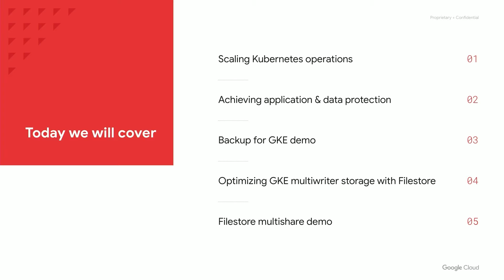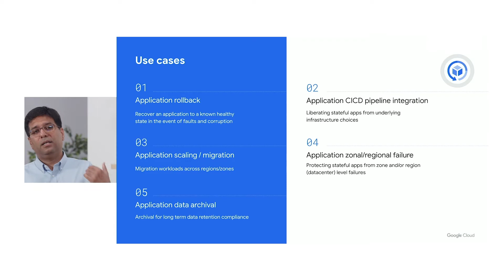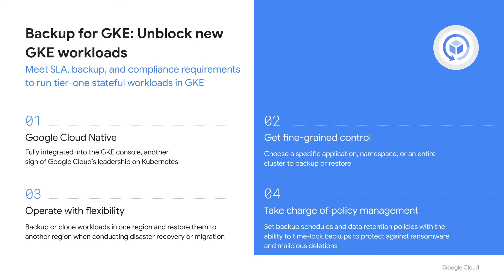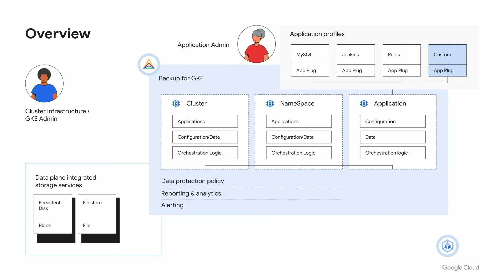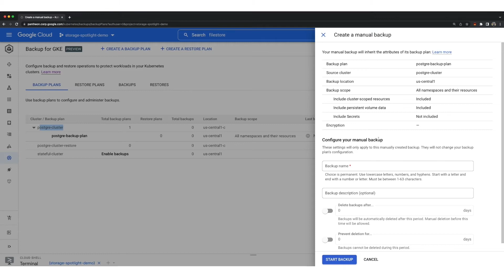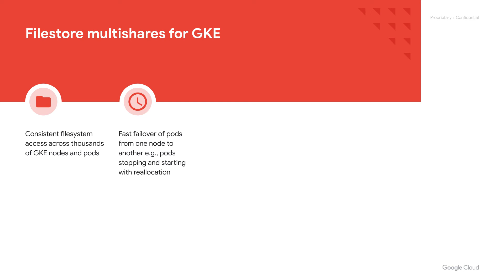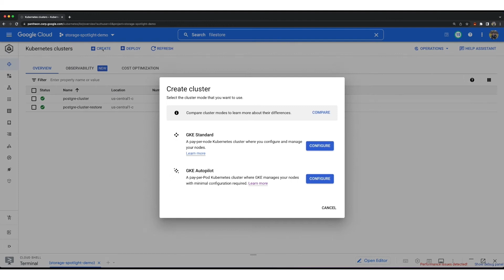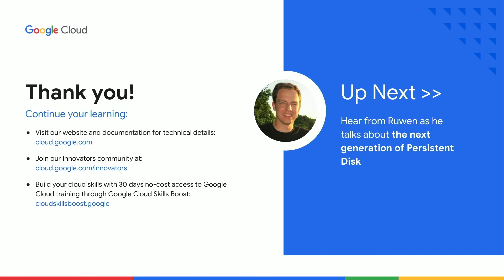Best practices for running stateful workloads in GKE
As organizations deploy an increasing amount of stateful workloads in Google Kubernetes Engine (GKE), data protection and storage management have become a forethought. Watch this session to learn about the new Filestore capabilities and to see Backup for GKE, Filestore, and GKE demos.

Speaker: Manu Batra